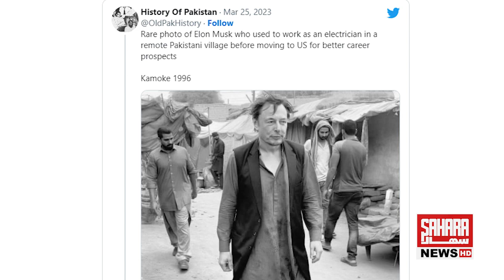Pakistani Musk: 'Elon Khan' spotted buying fruits in Pakistan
A meme went viral on social media showing entrepreneur Elon Musk as a Pakistani man in Shalwar Qameez walking in the streets of Pakistan as a poor man and dubbed as "Elon Khan" just because he bought fruits.

The current inflation and surging prices of food and necessary items have irked people and many of the want to boycott buying these goods. However, as always, we find our way to carve out joy from such things, and this time, it is one meme making rounds on social media.

In the holy month of Ramadan, it is common for families to have fruit chaat for iftar but spiralling prices have become a challenge for people.

"Elon Musk after buying fruits for Fruit chaat in Pakistan," several people posted the image with the caption.